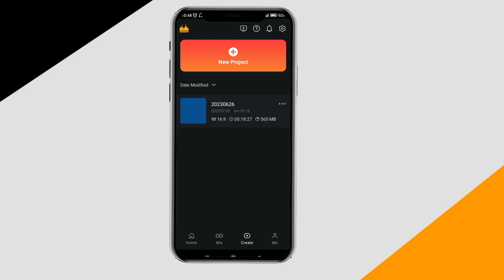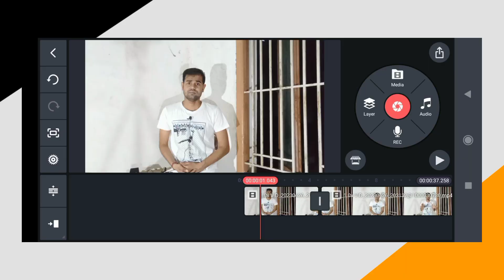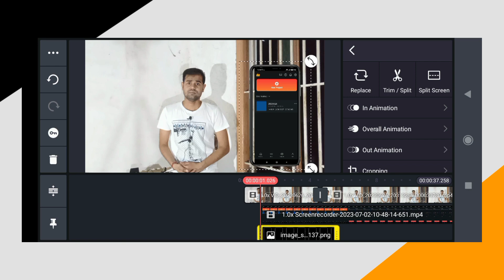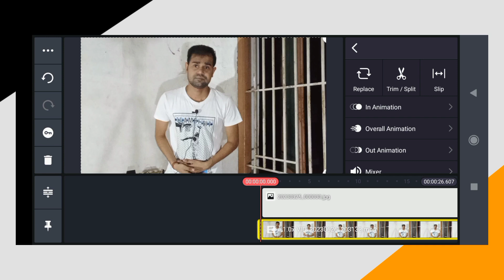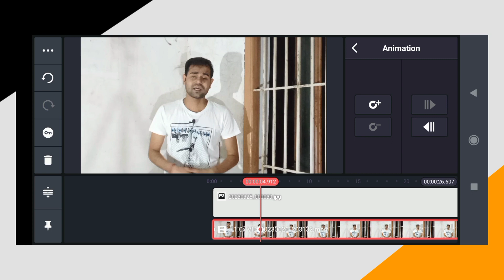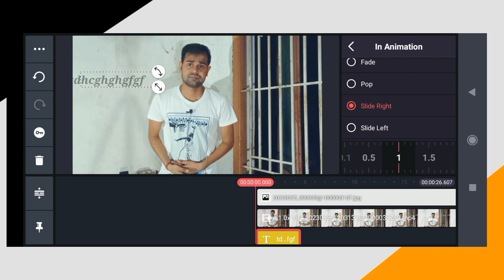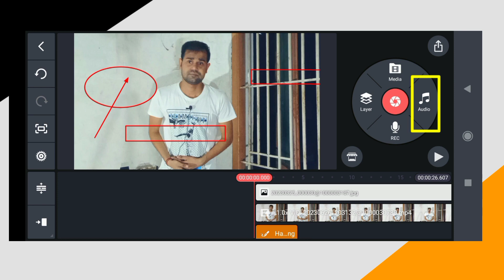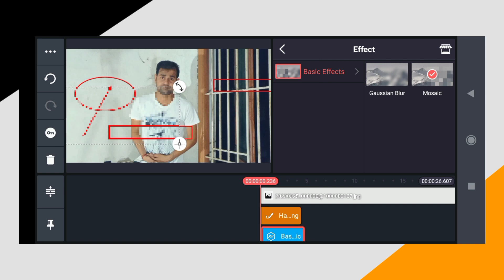Vedio editing | Kinemaster full toturial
हेलो दोस्तो, मेरा नाम है तौसीफ और आपके हमारे चैनल में स्वागत है, हमने इस वीडियो में बताया है '' काईनमास्टर से वीडियो एडिट कैसे करें'' काईनमास्टर फुल ट्यूटोरियल हिंदी में

Your Queries -

video editing kinemaster new trend
video editing kinemaster hindi
video editing kinemaster se kaise karen
video editing
video editor
video editing alight motion
video edit karne wala app
video editing song
वीडियो एडिटिंग
वीडियो एडिटिंग कैसे करें
वीडियो एडिटिंग कैसे करें मोबाइल से
वीडियो एडिटिंग कैसे करें यूट्यूब के लिए
यूट्यूब पर वीडियो डालने के लिए एडिटिंग कैसे करें
वीडियो एडिट ऐप
वीडियो edit app